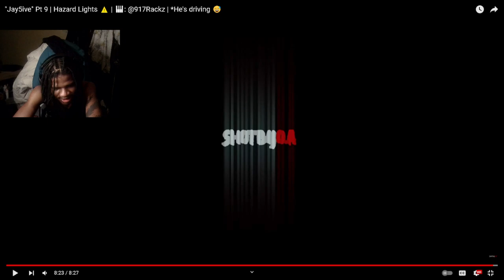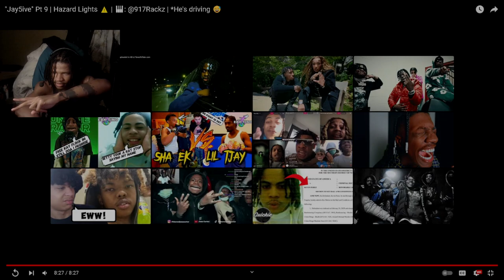"Jay5ive" Pt 9 | Hazard Lights ⚠️ | 🎹: @917Rackz (REACTION)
"Jay5ive" Pt 9 | Hazard Lights ⚠️ | 🎹: @917Rackz | *He's driving 😅